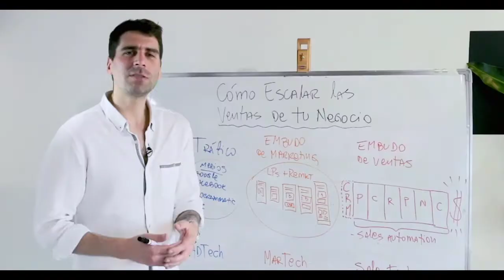Entrevista de Marketing Digital con el Experto Luis Córdova Fernandez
Aquí les dejo el video con la entrevista improvisada a mi amigo y EXPERTO INTERNACIONAL en Marketing Digital Luis Córdova Fernández

Si quieren aprender más de marketing digital, les invito a checar el siguiente link donde ofrezco unos video tutoriales gratis de ALTO valor:

⭐Si quieres vender tus productos o servicios por Internet usando Marketing Digital, o bien quieres prestar servicios de Marketing a clientes y empresas, revisa este nuevo entrenamiento ➡️